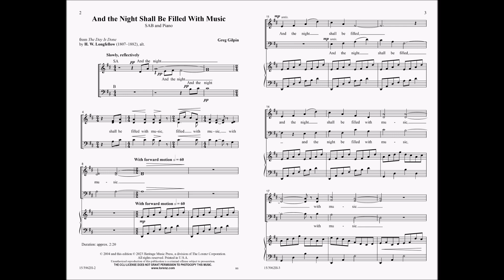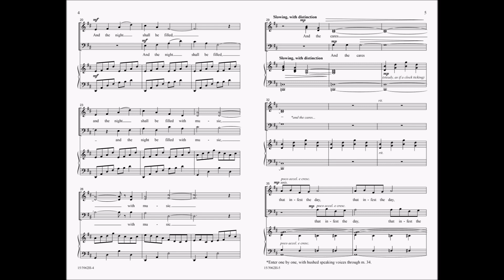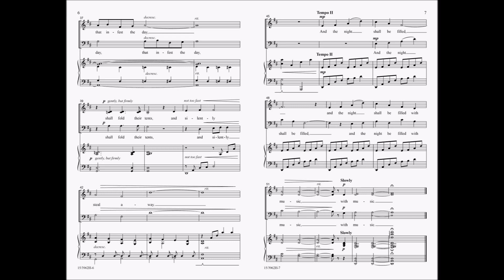And the Night Shall Be Filled With Music (SAB) | Greg Gilpin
15/3962H And the Night Shall Be Filled With Music (SAB) | Greg Gilpin

Gilpin’s inspired music brings Henry Wadsworth Longfellow’s text to life. Featuring a cascading a cappella introduction, this reflective work is a marvelous creative programming choice for developing choirs.

Note that this video is for review purposes only and is not intended to be used in rehearsal or performance. The audio featured in this video may reflect a different voicing than what the music displays.